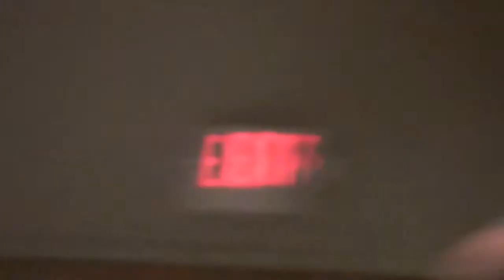Joliet Immigrant Detention Center Public Forum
Pastor Craig Purchase speaks against private, for-profit immigrant detention centers at a community meeting in Joliet.